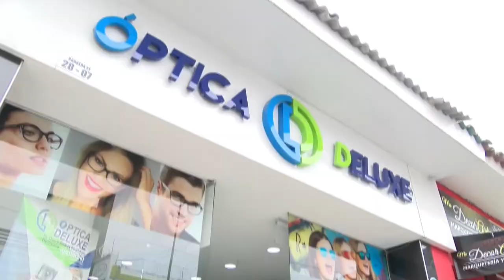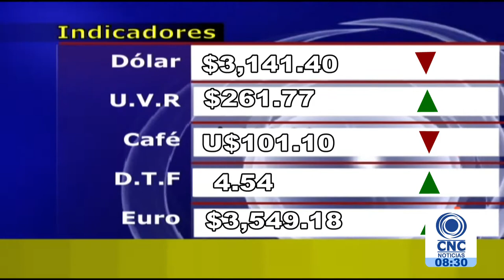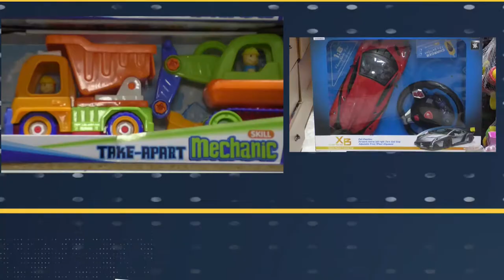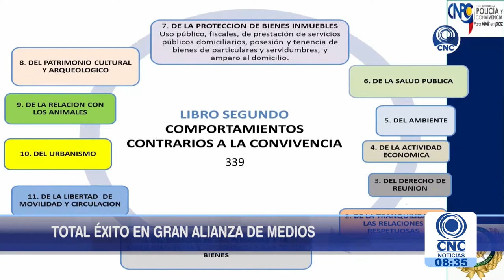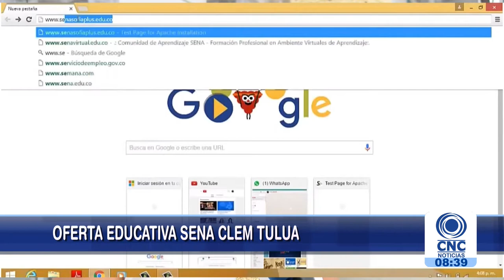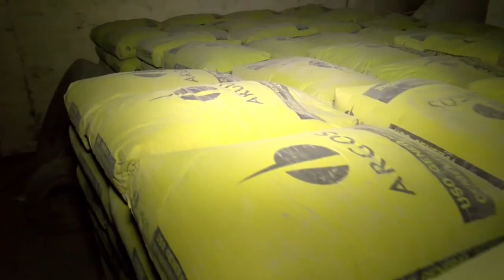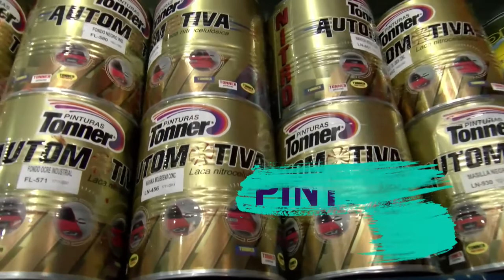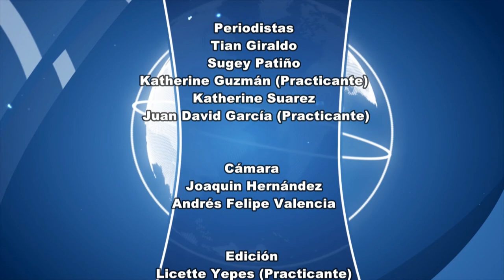CNC Noticias Tuluá segunda emisión 8:00 p.m. febrero 18 de 2019